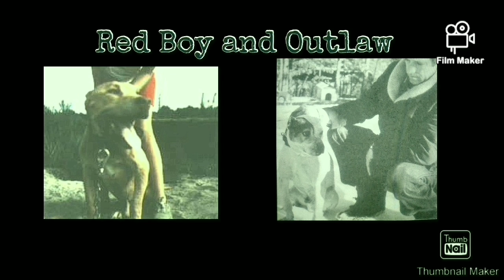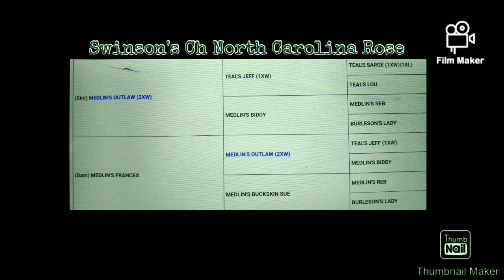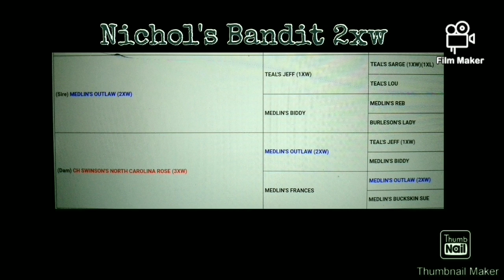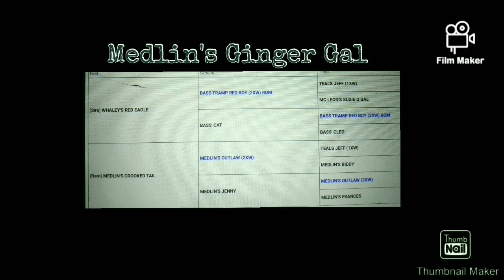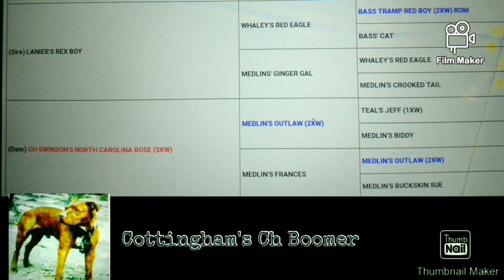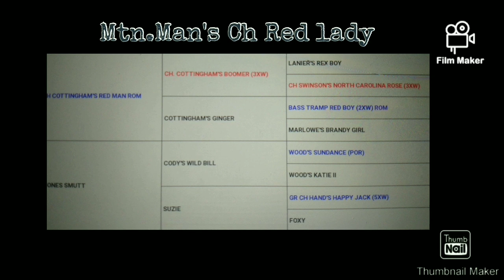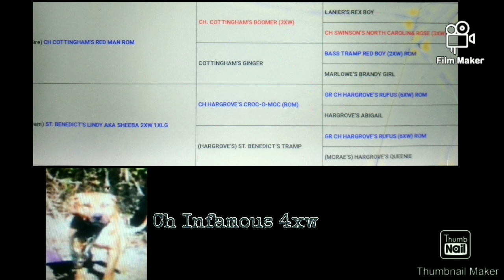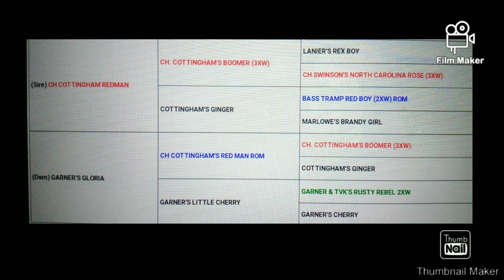From Medlin to Cottingham to Garner "The Red Boy and Outlaw Dog's"apbtlove